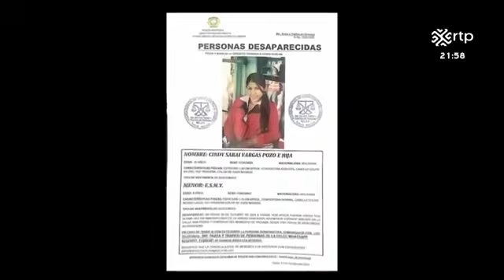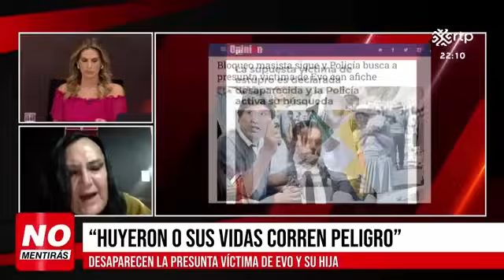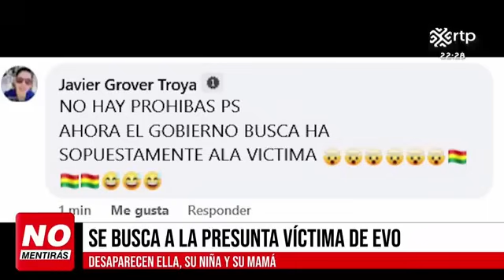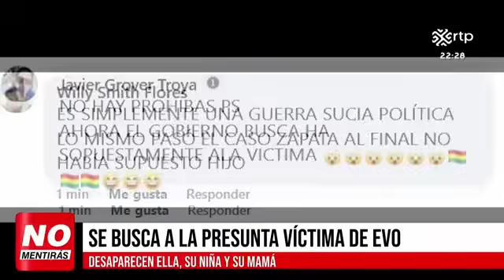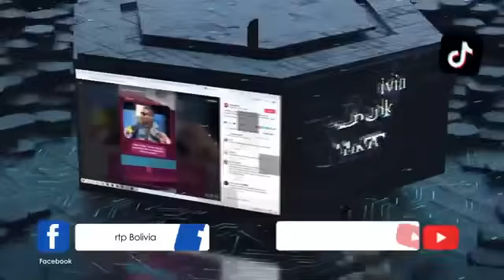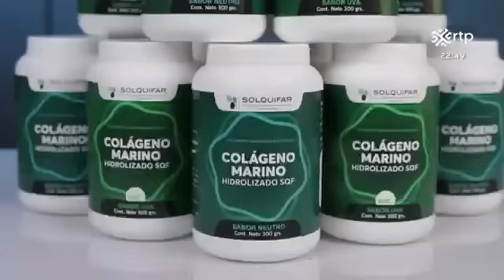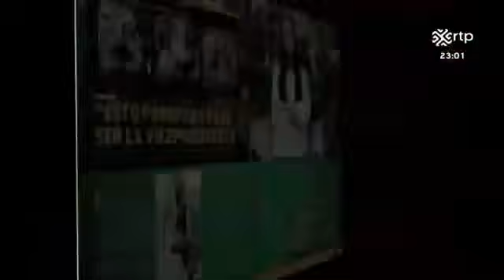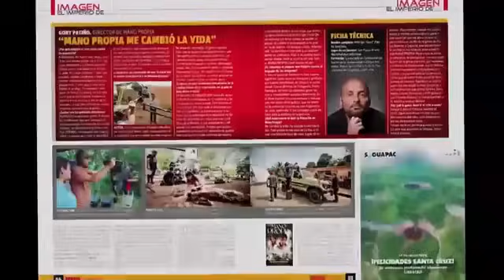EVO QUIERE EL PODER Y EL DERECHO DE SEGUIR VI0LANDO A MENORES DE EDAD🔥🎙️MARIA GALINDO🔥🎙️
fuente: NO MENTIRAS